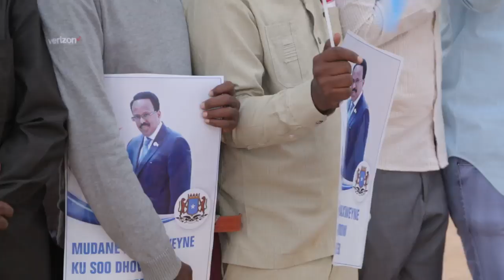Madaxweynaha Jamhuuriyadda Federaalka Soomaaliya Mudane Maxamed Cabdullaahi Farmaajo iyo wefdi uu ho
Madaxweynaha Jamhuuriyadda Federaalka Soomaaliya Mudane Maxamed Cabdullaahi Farmaajo iyo wefdi uu hoggaaminayo oo ka ambabaxay Muqdisho ayaa gaaray magaalada Dhuusamareeb ee Xarunta Dowlad-goboleedka Galmudug, halkaas oo ay caawa ka dhacayso munaasabad lagu soo afmeerayo shirkii dib u heshiisiinta Galmudug oo guul ku dhammaaday.